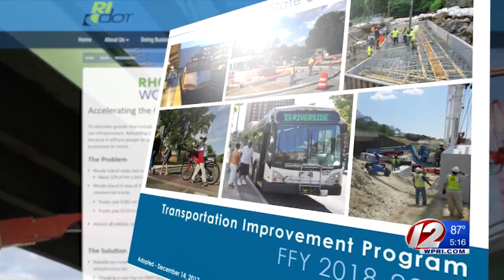The Crook Point Bridge to be torn down